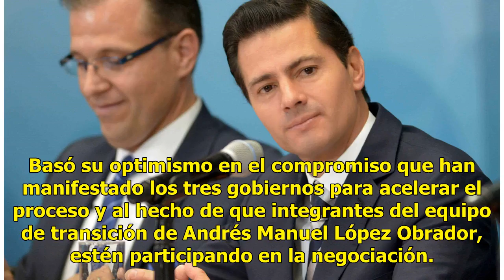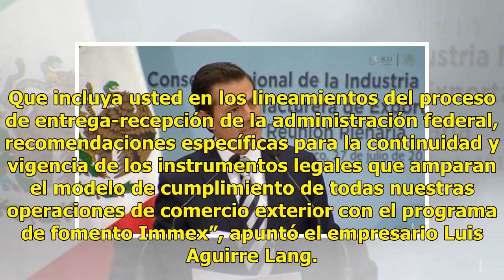Habrá TLCAN en agosto, confía Enrique Peña Nieto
Habrá TLCAN en agosto, confió Enrique Peña Nieto. El presidente señaló que México, Canadá y Estados Unidos concluirán la renegociación del Tratado de Libre Comercio de América del Norte (TLCAN). Basó su optimismo en el compromiso que han manifestado los tres gobiernos para acelerar el proceso y al h...